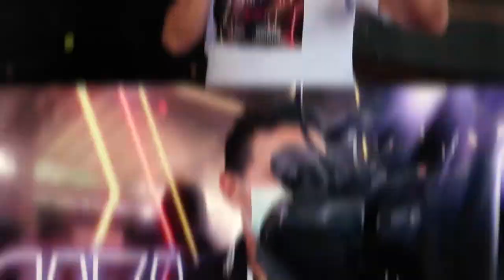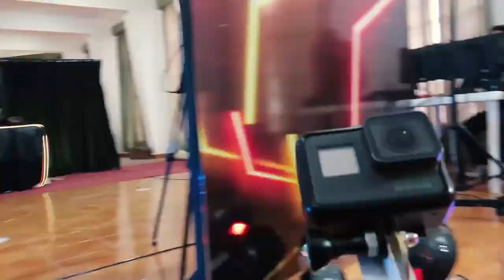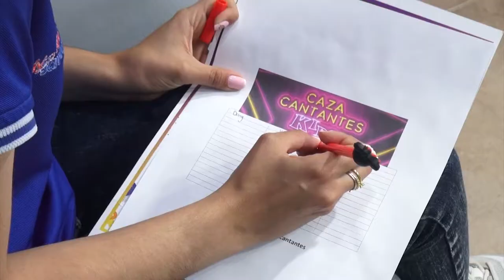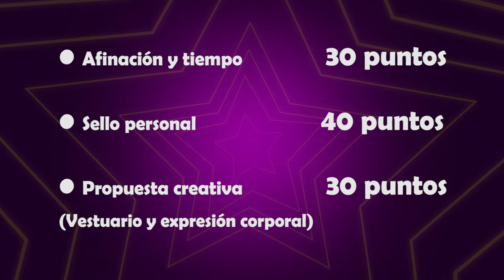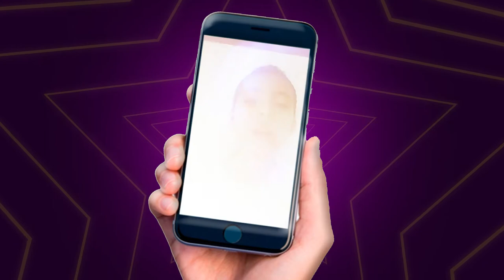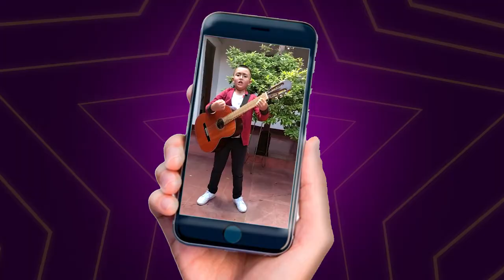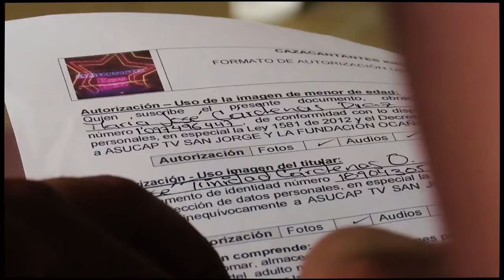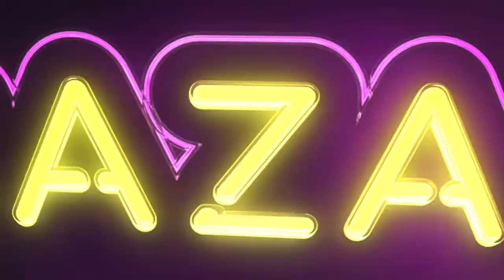Cazacantantes Kids Cap. 01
Contáctenos.
Teléfonos: 5611272 / 5611277
Síguenos.

7:00 am – 12:00 m / 2:00 pm – 5:00 pm
Sábados
7:00 am – 12:00 pm